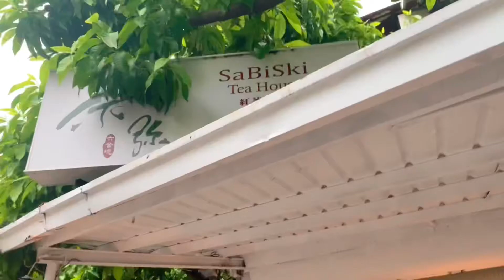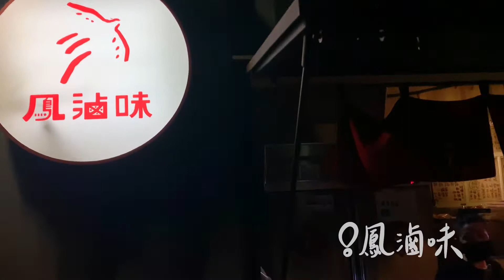台南Vlog#06—奇美博物館/外帶美食/貴貴腹地/小餐港事/畫公寓/和喫咖啡/胖尼咖啡 Tainan Vlog Take-out food/Tainan food/Kaohsiung food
回台南搬家與道別 蒐集滿各種外帶餐點🤤